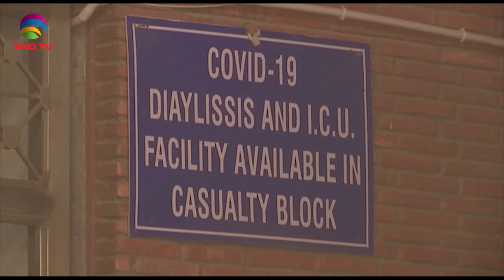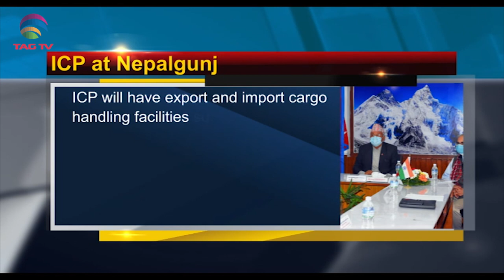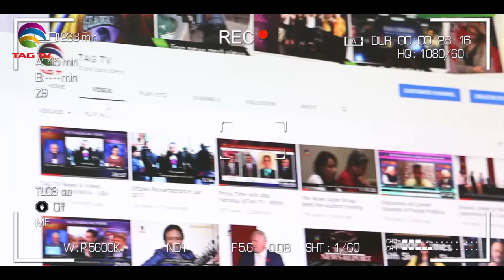Covid Surge in South Asia, Pakistan removes terrorists from its list - South Asia NewsLine Nov 13